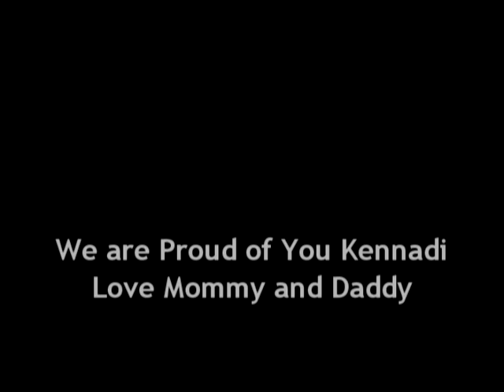Nixa Sucker Days Talent Show-Kennadi Russell sings Katy Perry ROAR and WINS!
In My hometown of Nixa Missouri we are unique in two ways.  We are  the only Nixa MO and I guarantee we are the only ones who celebrate a SUCKER FISH.  It really is a great town festival.  This year, my daughter entered the Talent Show with some other very good performers and SHE WON.  We are very excited for her.  Hope you enjoy this video.

Big thanks to Hannah Cunningham for helping out on the Guitar and all the inspiration for Kennadi as well.